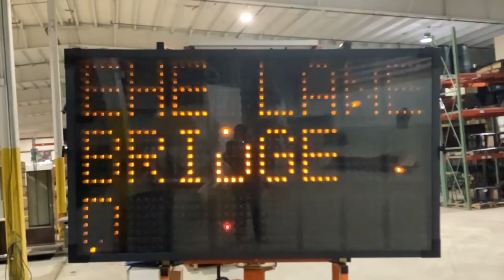Traffic Sign Trailer